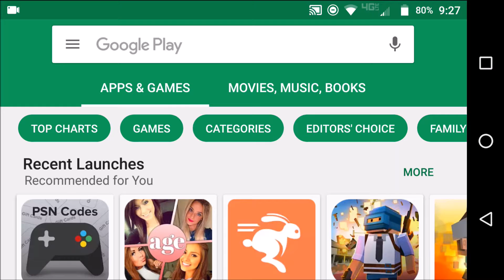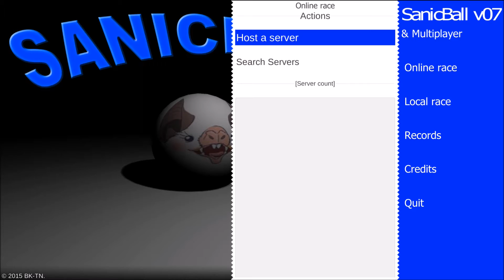SANICBALL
This is probably the best game you're ever going to see me play on this channel.